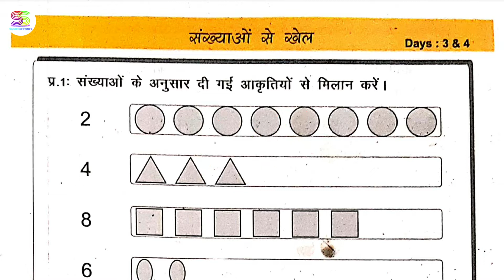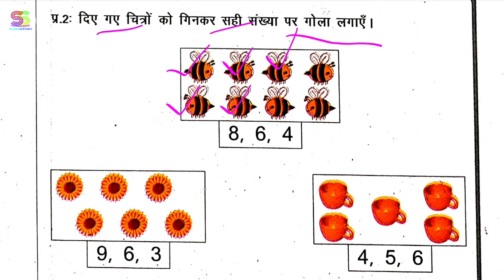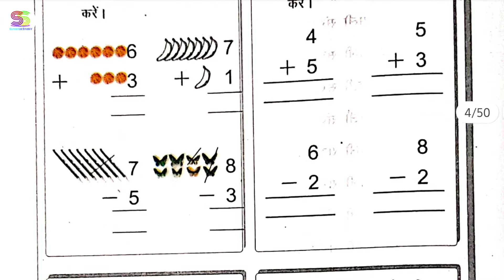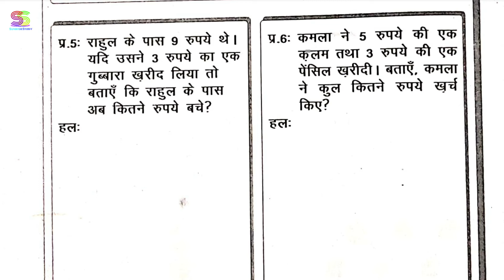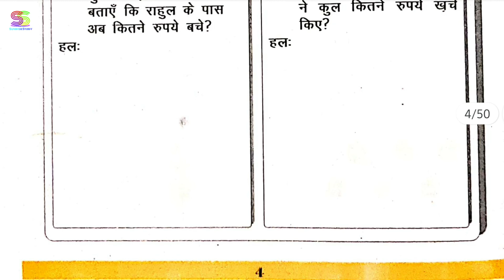Mission buniyad Maths स्तर-1 class 6 to 8 day 3 & 4 | worksheet || activities